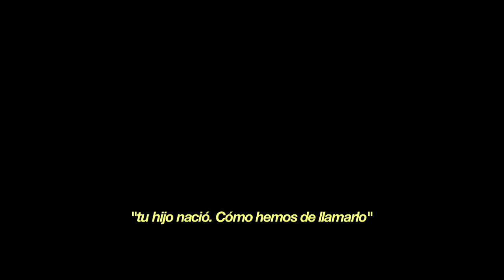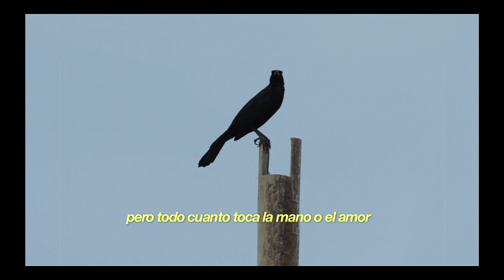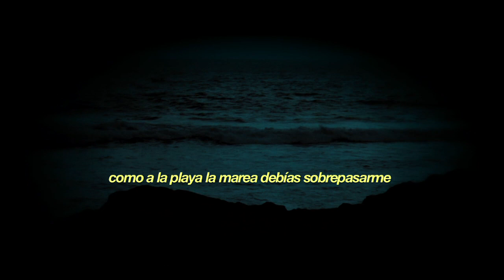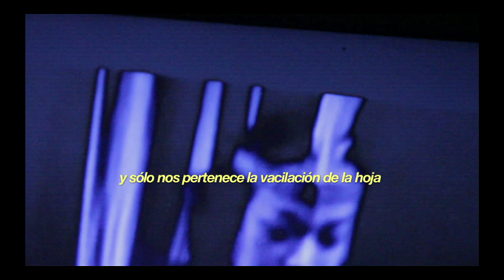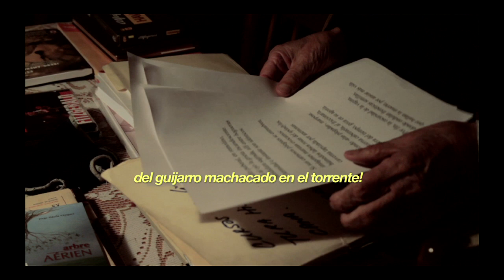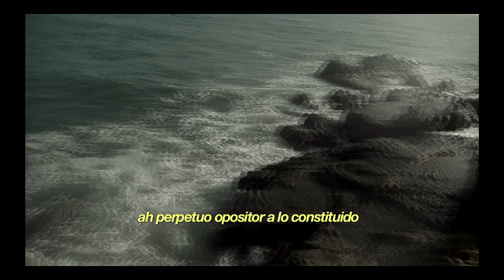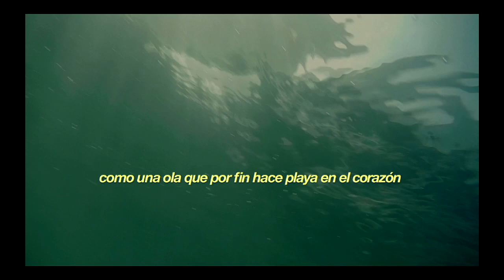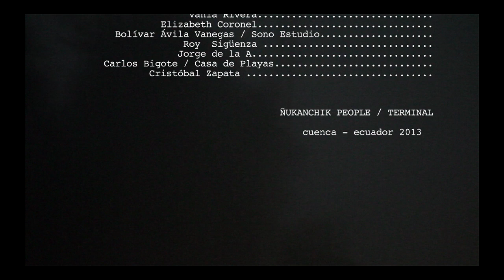ELEGÍA /// Sollozo por Pedro Jara /// Efraín Jara Idrovo